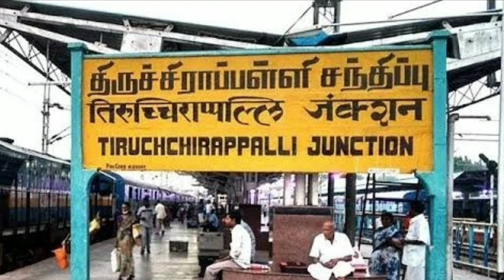திருச்சியில் அல் போன் ஸ் கை து